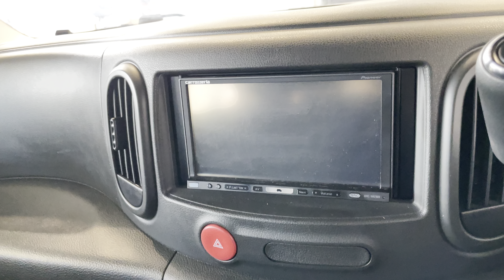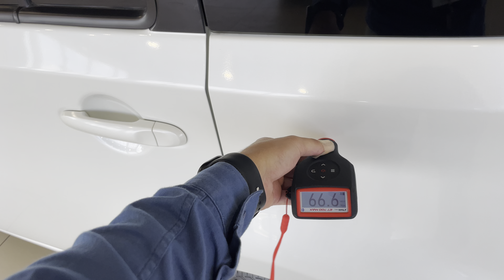Nissan Cube, 2019 год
▪АBTOKPЕДИТ!

ОТКРЫТЫ ЕЖЕДНЕВНО
С 9:00 до 19:00